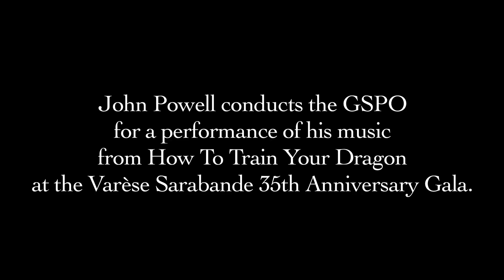John Powell Conducts How To Train Your Dragon Live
Last year's tremendous Varese Sarabande 35th Anniversary Gala had many great moments. Here is John Powell conducting a suite of his Oscar-nominated score from How To Train Your Dragon performed by the Golden State Pops Orchestra. It was a stunning performance from an incredible composer.

F.M.M Musical Moments: A series of videos that bring the world of film music right to you.